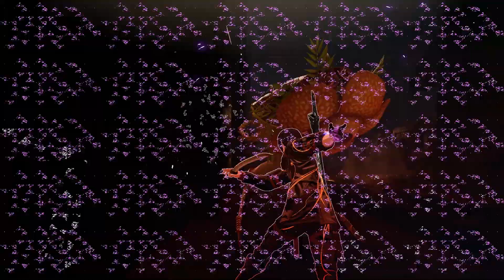Let's Play Scarlet Nexus [German] - 8 - Viele Andere im Tunnel.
Es sind sogar so viele Andere dort, dass selbst Kasanes Team und Gemma dort zu treffen sind. Kommen alle unversehrt raus?